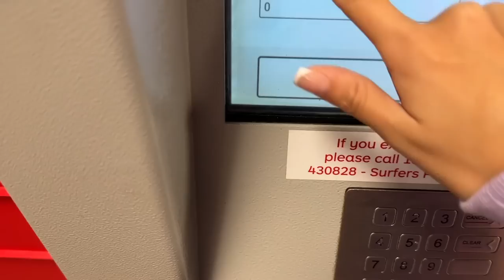WEEKLY VLOG | Unboxing Hauls, Making Dinner, New Jewellery Stand etc!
Hi my loves! I hope you enjoy this vlog/me basically just filming 70 unboxing hauls   😂